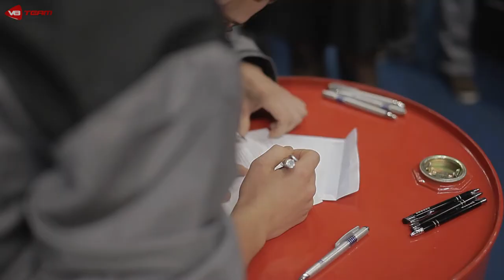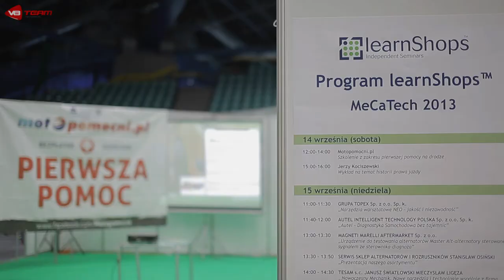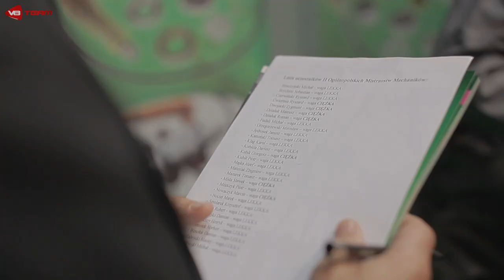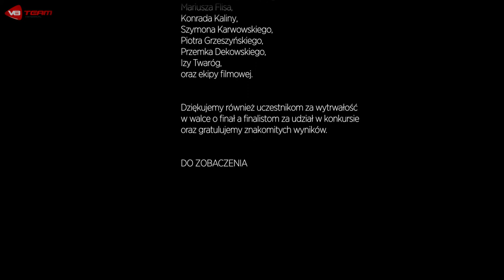Ogólnopolski Konkurs Mechanika Roku MeCaTech 2013 - V8 Team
To trzeba zobaczyć - Konkurs na Najlepszego Mechanika rozstrzygnięty. Zapraszamy do zapoznania się z relacją.

Celem konkursu jest promocja warsztatów jak również wyłonienie najlepszego mechanika/elektromechanika w Polsce.
Konkurs przewiduje nagrodzenie najzdolniejszego mechanika w kraju, promocję dobrych praktyk w dziedzinie automechaniki oraz promocję firmy mającej w swoim składzie zwycięzcę.

Finał konkursu odbył się we Wrocławiu w dniu 15. września 2013r. Uczestnicy musieli wykazać się doskonałą wiedzą na temat mechaniki samochodowej oraz umiejętnościami, które przydają się w podczas codziennej pracy mechanika.

Konkurs na Mechanika Roku to prestiżowa impreza organizowana przez V8 Team, podczas której mechanicy z całej Polski rywalizują o tytuł Najlepszego!

Konkurs na Najlepszego Mechanika 2013 rozstrzygnięty!
 Po bardzo zaciętej walce w kategorii „Młody Mechanik" zwyciężyli :
 Zespół „Samochodziarze" -- Górski Janus i Gaworczyk Jakub z Zespołu Szkół Samochodowych w Bochni.
„Focus Team" -- Witaczak Łukasz i Lewandowski Krzysztof z Zespołu Szkół Samochodowych w Bydgoszczy.
Po dogrywce „ Skrzeszewski Team" -- Skrzeszewski Mateusz i Mrozik Dariusz z Zespołu Szkół Samochodowych w Bydgoszczy
„Panowie W" -- z Zsepołu Szkół Samochodowych w Kaliszu
5./6.  ZSS2 z Zespołu Szkół Samochodowych w Lublinie
                   Dexter Team z Zespołu Szkół Samochodowych w Bydgoszczy
7. Mini Team z Zespołu Szkół Samochodowych w Bydgoszczy
8. Mechanik 1 z Zespołu Szkół Samochodowych ze Słupska
9. Motogaraż z Zespołu Szkół Samochodowych w Radomiu
10. Samochodówka Radom

Wszystkim finalistom serdecznie gratulujemy a najlepszą oceną ich wiedzy i umiejętności niech będzie ocena Szefa Serwisu Mercedesa cytat : „ najchętniej -- ich wszystkich bym od razu zatrudnił..." -- tego komentować nie trzeba J

W kategorii Mechanik Samochodów Osobowych :
 Jacek Jakimów -- obronił tytuł wywalczony w ubiegłym roku.
 Jędrosek Janusz
Kamiński Tomasz
 W kategorii Mechanik Samochodów Ciężarowych :
Nowaczyk Marcin
Mikucki Sławomir
Kubik Grzegorz
 Wszystkim finalistom bardzo dziękujemy za udział i jeszcze raz gratulujemy!